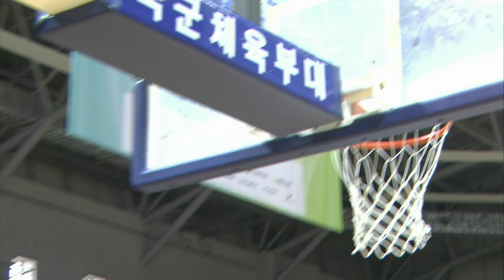2019 KBL유소년클럽 농구대회[A코트] 울산 현대모비스 초고D vs 서울 삼성 초고D 하이라이트 19 8 17